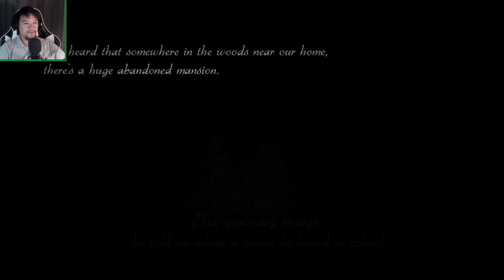Witch, Abandoned Mansion, Horror! - [1]Deeproot Manor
Loving the art design for this game! Also, let me know down below if this also gives you Witch's House + Faith vibes!